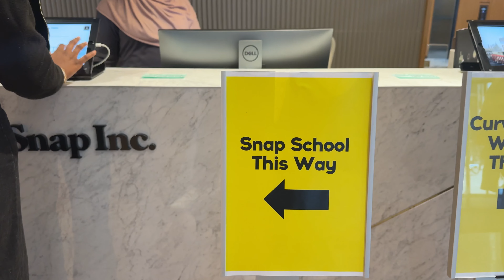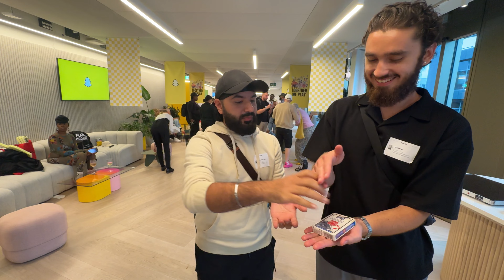WE WENT TO SNAPCHAT HEADQUARTERS 😱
Hey guys, welcome back to another vlog. This time we are going to SNAPCHAT HEADQUARTERS! It was a day full of meeting cool people and learning more about utilising Snapchat. Make sure to watch till the end so you don't miss out on anything. Enjoy!

Beat Produced by JpBeatz